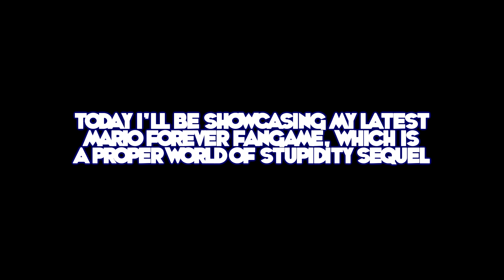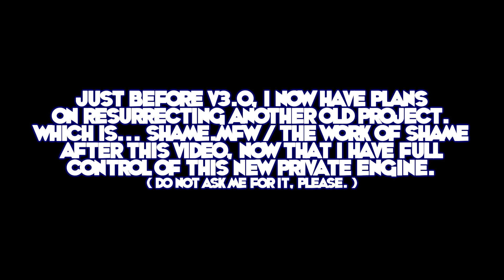MARIO FOREVER: WORLD OF STUPIDITY 2 - SHOWCASE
For once, taking a break from " [adult swim]-related " content and coming back to Mario Forever stuff for a change. So that means after this one, Expect more Mario Forever coming in the way.

Anyway, This is a project I've started last year, My attempt at making a PROPER World of Stupidity Sequel after seeing many others try and fail ( Example: World of Stupidity 2 from Avoid Gamer's Weird Islands ).

Your childhood nightmares have returned with a vengeance !
It's just like WoS, but a little harder and a few new "gimmicks" !
Plus, Includes a remake of the Original World of Stupidity from Mario Forever 6.0, just so save your time on playing the bugged version on 7.02 !

Decided to publicly release v2.5 instead, since 1.0 had two bugs.
These have been fixed since v2.0, plus added new contents and a hidden passage as of v2.5 !

( v2.5 as of 01/08/2023 )

This is also... kind of a collab, knowing a good friend of mine (Rubice) has made a side level for this game, Go!Animate City.
As stated in-game, That level's a joke and is never mean't to be taken seriously!

CREDITS :
Buziol Games / Softendo / Michal Gdaniec - Mario Forever
Xykijun - Engine ( don't ask me for it, please. ), Graphics and Cleverness Idea.
Nintendo - Mario and All Relatives ( duh )
Smash TV - "Good Luck, You'll need it !" line.
Go!Animate Community - Boris, Caillou and Classic Caillou, and even grounded references.
and anyone else featured here.

Upload by CS124 / grandwhy